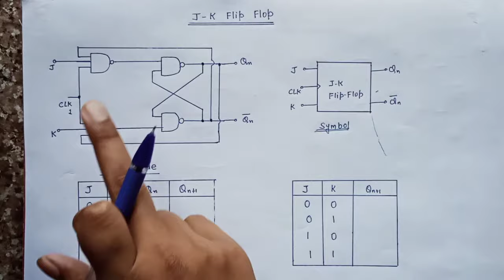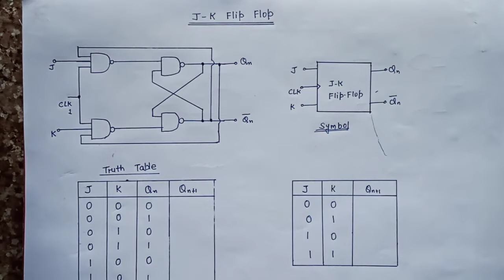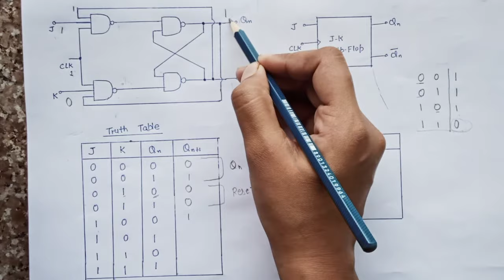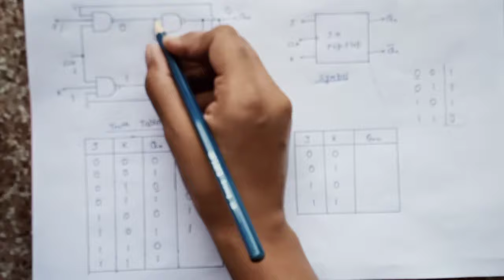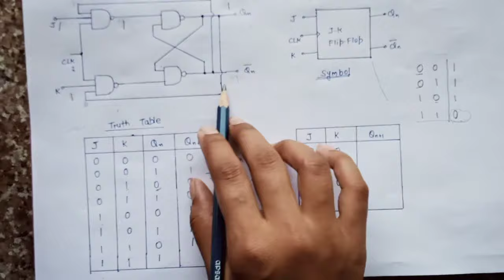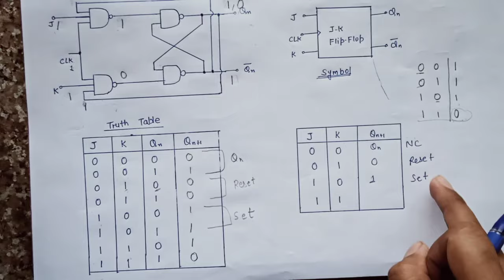JK Flip Flop Designed and Explained in Hindi